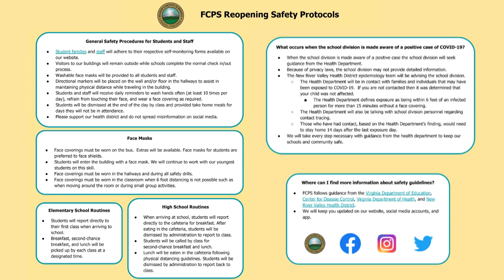Floyd County Public Schools 2020 Reopening Plan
Message from Superintendent Dr. Wheeler explaining the 2020 reopening plan for Floyd County Public Schools. Floyd, Virginia